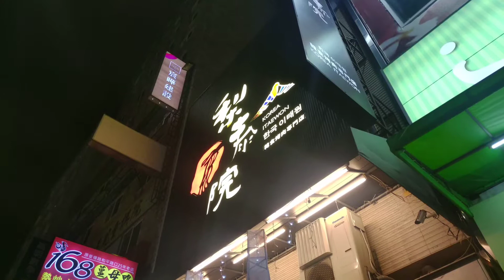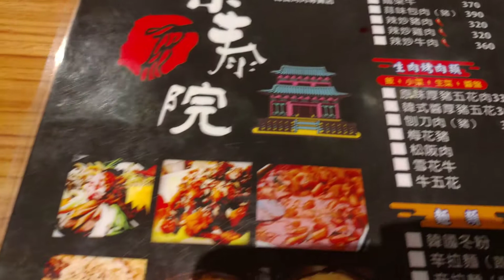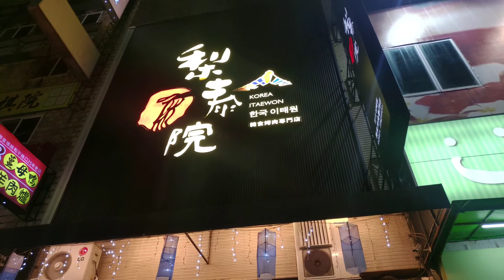이태원 li tai yuan Korea restaurant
Li Tai Yuan Korea restaurant